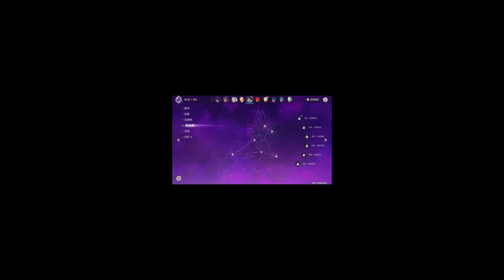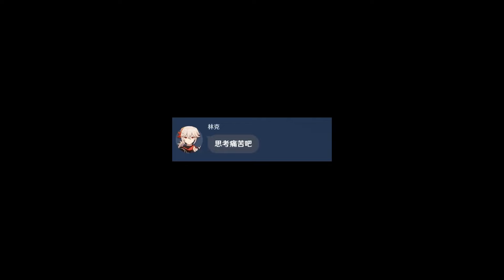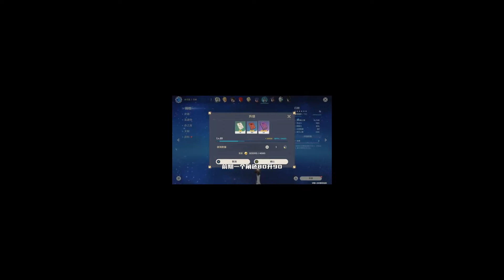萌新日常：这就是厨子的实力吗，A一下四万伤害的心海，把所有的爱都给了心海【桃莫莫】